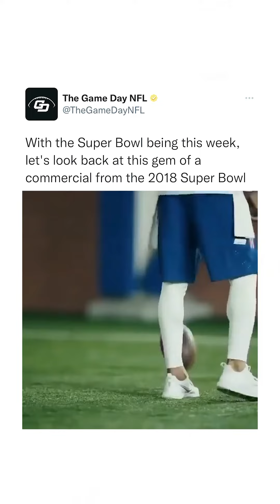Eli Manning/OBJ Super Bowl Commercial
From tailgates to huge betting wins, join us on a journey of authentic moments made by real fans, for real fans.

If you or someone you know has a gambling problem and wants help, please call 1-800-GAMBLER.